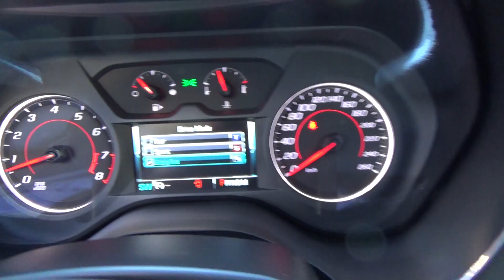CHEVROLET CAMARO RS V6 | FOR SALE